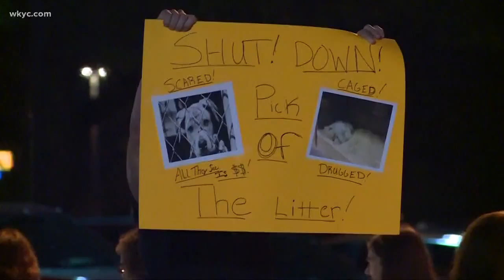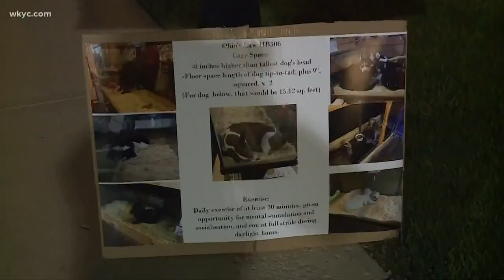Opponents speak against 'Pick of the Litter pet store' at Strongsville council meeting